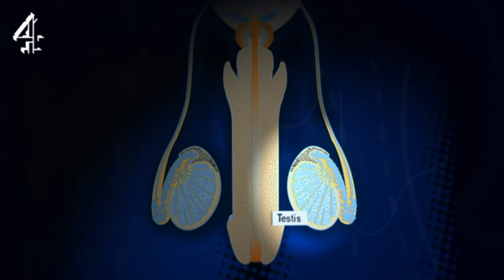The Great Sperm Race | Sperm Journey | Channel 4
What makes the sperm's voyage so miraculous? |